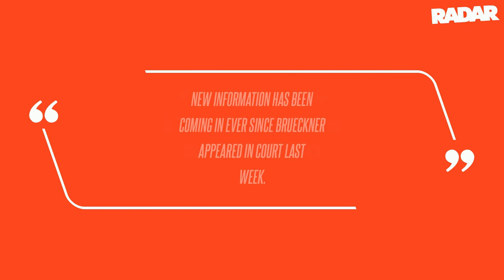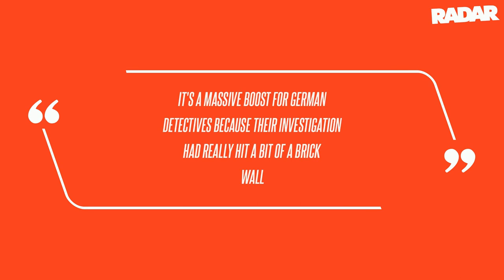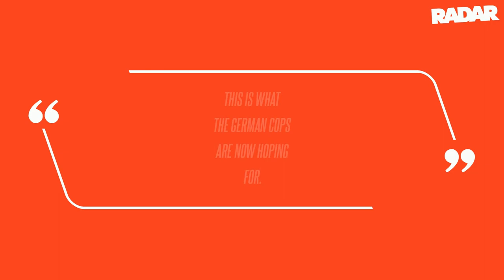Madeline McCann Detectives Receive New Information About Suspect Christian Brueckner That Could Be '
German detectives working on the Madeleine McCann case have reportedly received new tips that could be "vital" regarding suspect Christian Brueckner, RadarOnline.com has learned. While Brueckner is a prime suspect in the McCann case, he has not been charged in relation to her disappearance - but a source close to the Behan case said information from the trial may prove beneficial to McCann detectives who have "hit a bit of a brick wall."